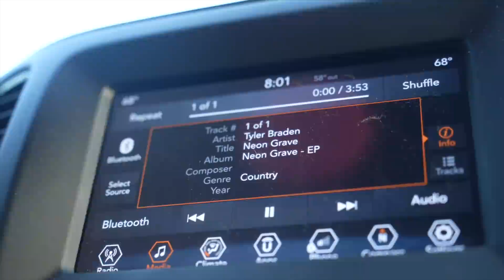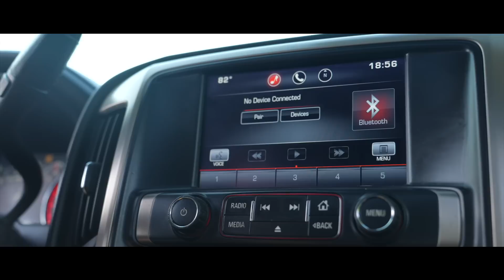We Bought Another Truck!! *NASTY TOW RIG*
Y'all pick! The white Denali, the white lariat or the red platinum!? Which one are you going with?? To us they are all very sick! We can't wait to roll up to a park near you with all the tow rigs!!

Check out Gino D at Battlefield Ford in Culpeper Virginia! Let them know the Mafia sent you!!

 @Braydon Price

 @Kyle Cullen